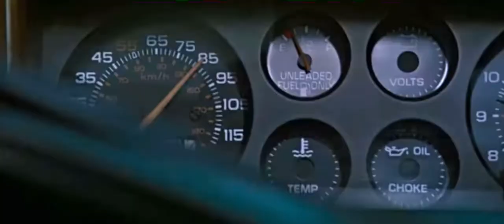Mack chase with freebird